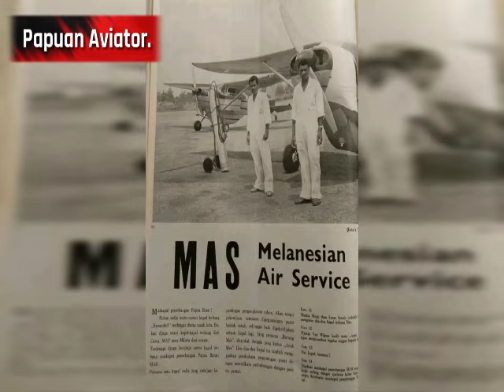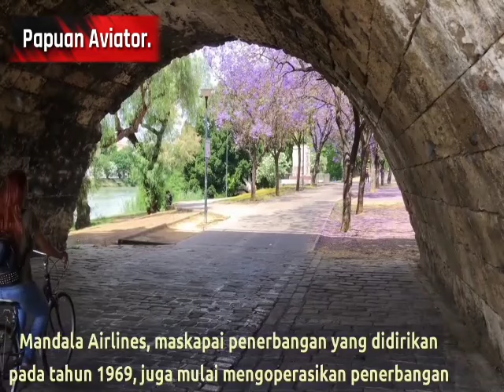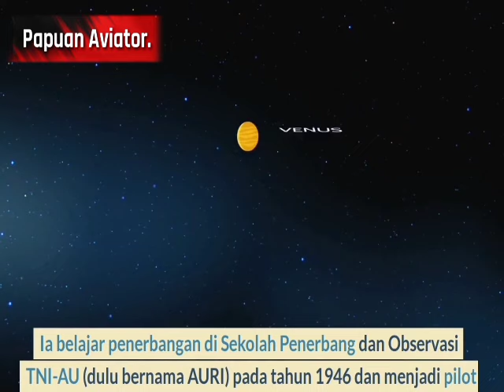sejarah penerbangan pesawat Milik Orang Papua Yang pernah ada |Suara Papua.id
Welcome to Suara Papua.id

Video ini adalah sejarah singkat yang dapat kami sajikan bahwa papua pernah memiliki pesawat sebagaimana yang dimiliki oleh negara lain dan untuk apapun itu pasti semua orang bisa dan semua negara bisa selama mereka ada di dalam kebebasan berpendapat dan berkreativitas sebagai manusia.

kitong sebagai generasi muda papua mari kita belajar dari sejarah dan membangun papua dengan hati yang lemah lembut.